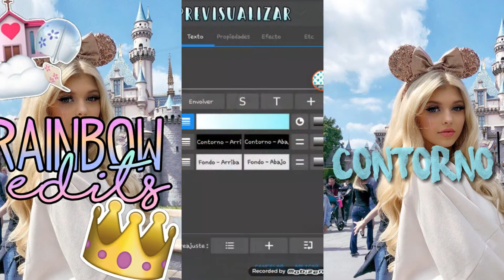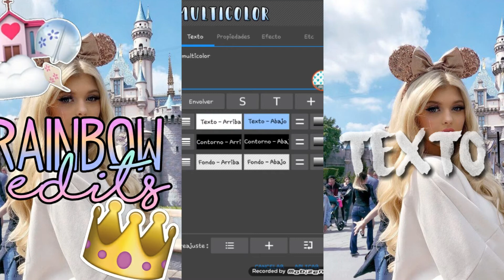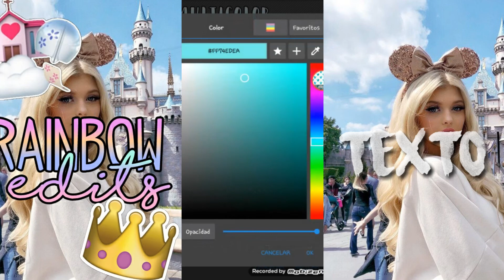Como poner texto,contorno y fondo multicolor para miniaturas